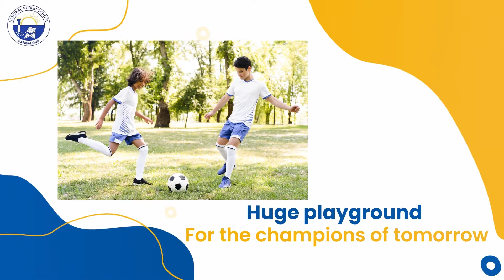NPS Admissions For Year 2022-23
Know more about NPS Sarjapur